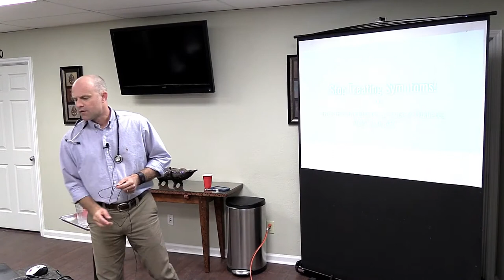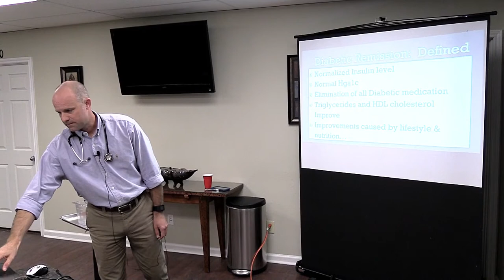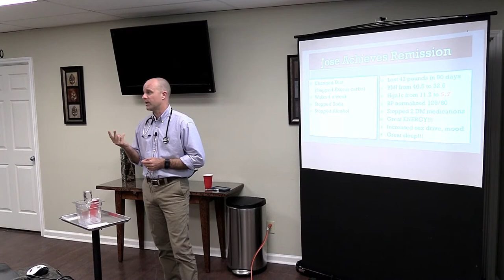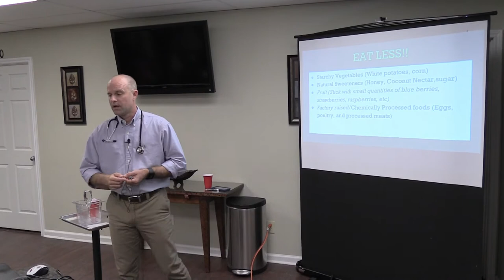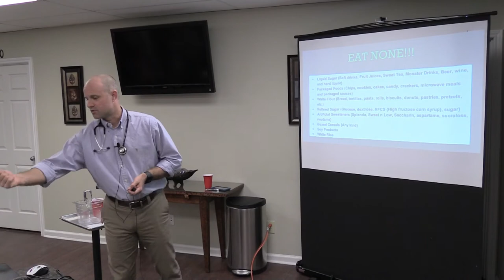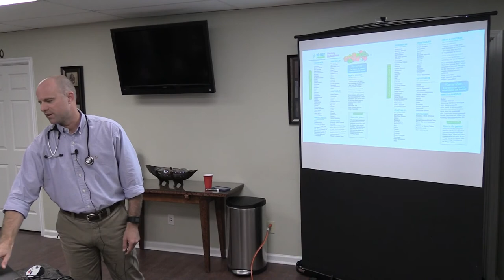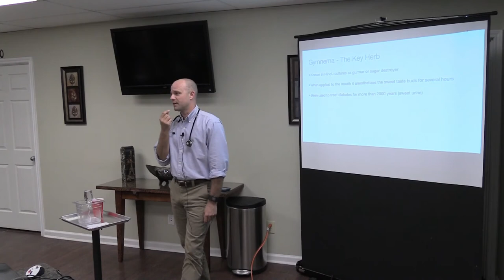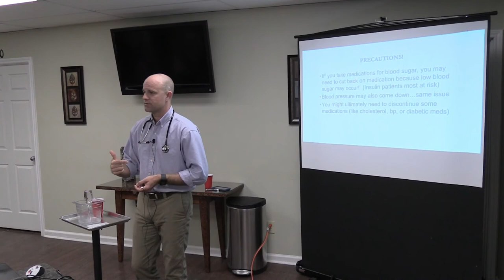Nutritional Therapy For Type 2 Diabetes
Dr. Curtis covers the ins and outs of dietary therapy for Type 2 Diabetes.